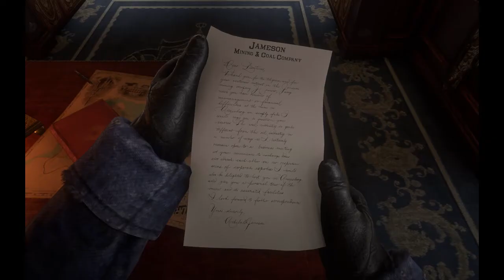Red Dead 2 S01E05